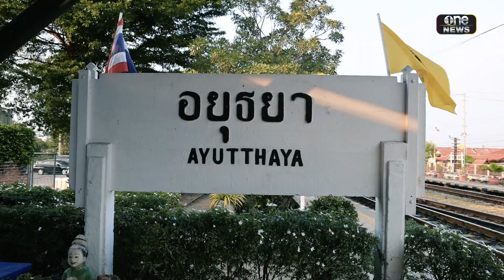2 ทางเลือกของอยุธยา เมื่อรถไฟความเร็วสูงมาถึง | วันนี้มีข่าว | สำนักข่าววันนิวส์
เดินหน้าต่อหรือเปลี่ยนแผน?
กับความกังวลรถไฟความเร็วสูงอาจกระทบมรดกโลกพระนครศรีอยุธยา